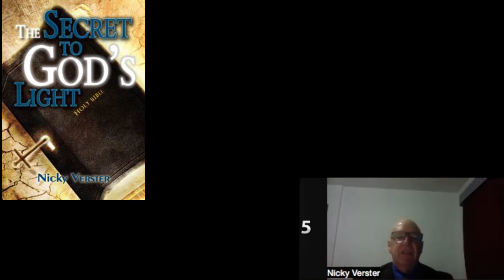Die for others to live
Jesus died for you, and you have to die for others.